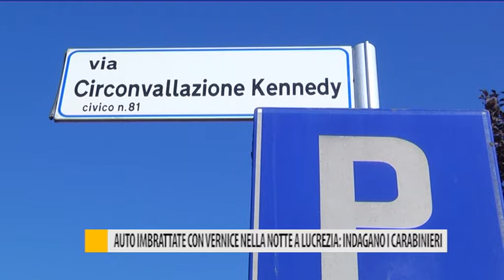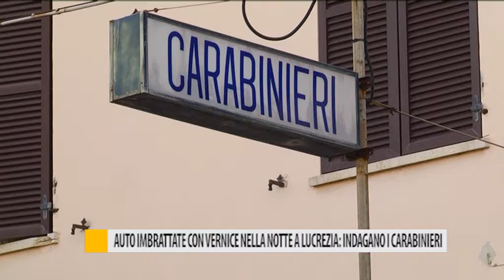Auto imbrattate con vernice nella notte a Lucrezia: indagano i Carabinieri